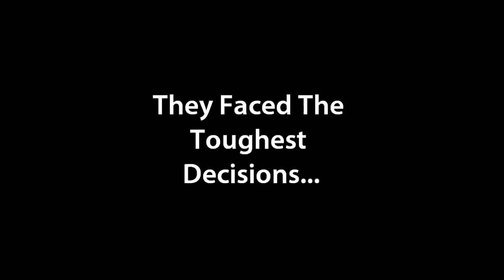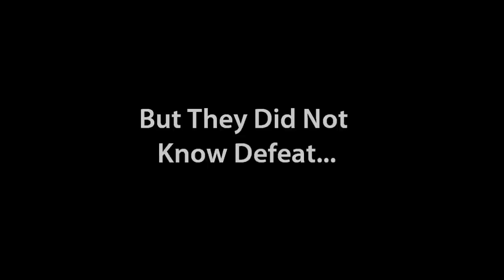Balloonskies (2011) - Official Trailer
I'd watch it...